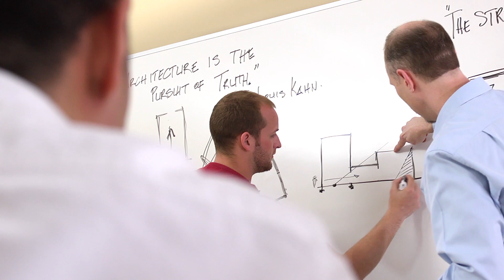Fairmont State University TV spot - Be First - 2013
During our shoot at Fairmont State University, the most consistent theme we heard was that FSU specializes in individualized attention.